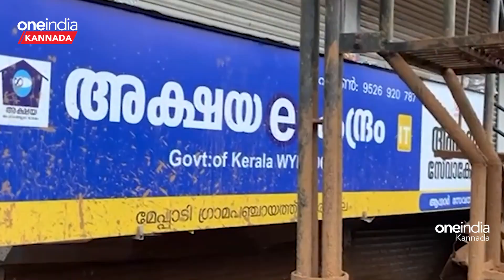Wayanad ದುರಂತಕ್ಕೆ ಸಹಾಯ ಮಾಡಲು ಮುಂದಾದ ಚಲನಚಿತ್ರ ತಾರೆಯರು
ವಯನಾಡುವಿನಲ್ಲಿ ಸಂಭವಿಸಿದ ಭೀಕರ ಪ್ರವಾಹಕ್ಕೆ ಬಲಿಯಾದವರ ಸಂಖ್ಯೆ 200 ಕ್ಕೆ ದಾಟಿದೆ ಈ ಸಂಕಷ್ಟದ ಸಮಯದಲ್ಲಿ ಚಲನ ಚಿತ್ರ ತಾರೆಯರು ಸಹಾಯಕ್ಕೆ ಮುಂದಾಗಿದ್ದಾರೆ.

The number of victims of the terrible floods in Wayanad has crossed 200. During this crisis, movie stars have come forward to help.